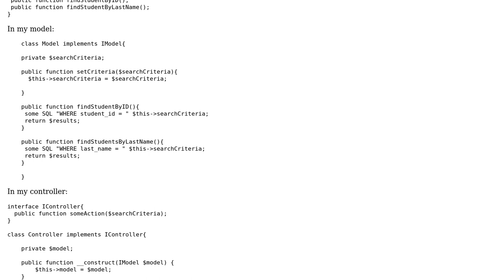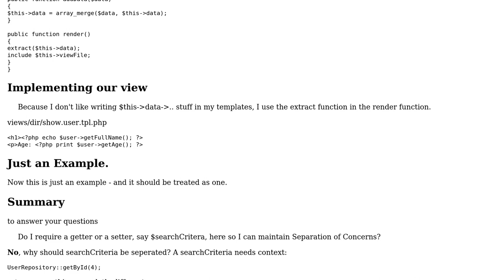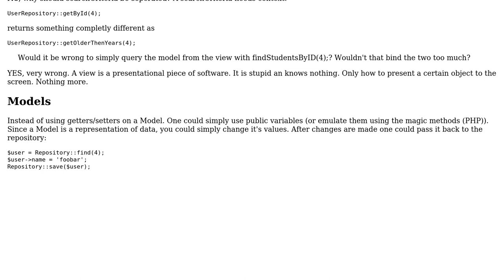Is my design achieving Separation of Concerns in this MVC implementation?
With thanks & praise to God, and with thanks to the many people who have made this project possible! You are responsible for your own actions.